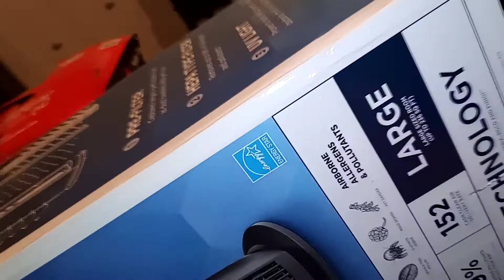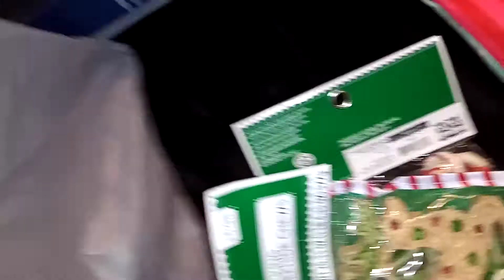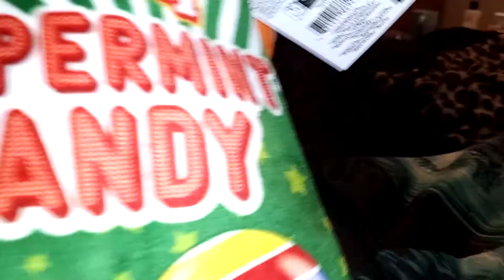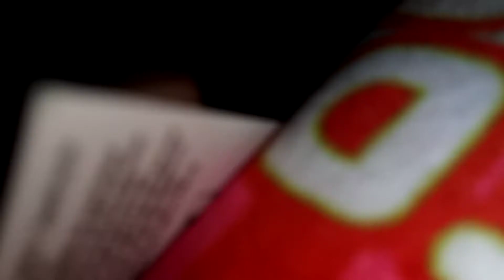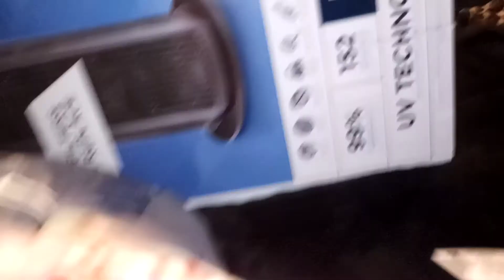CHRISTMAS DOG TOYS AND SNACKS PART 1